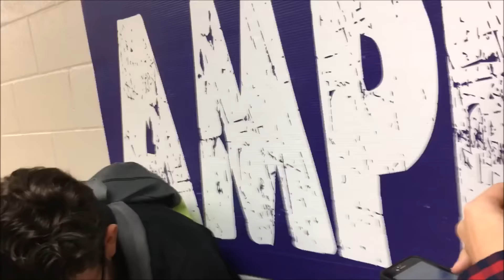Would you suck her toes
Instagram ( show you guys the status on vids, and show you my private life a bit.